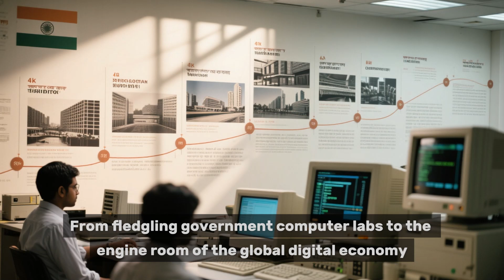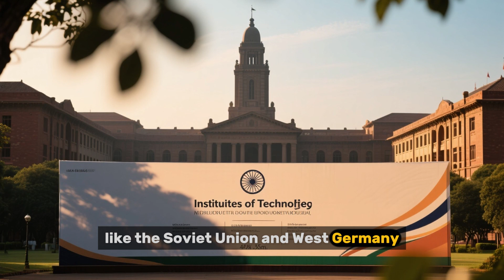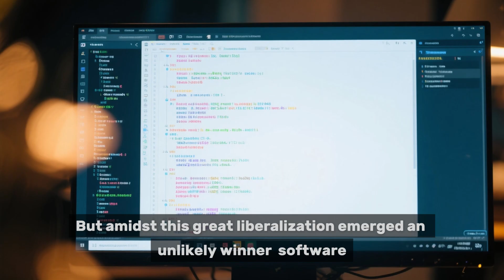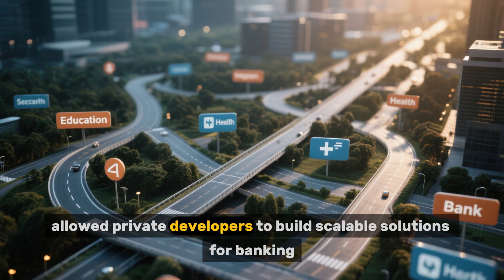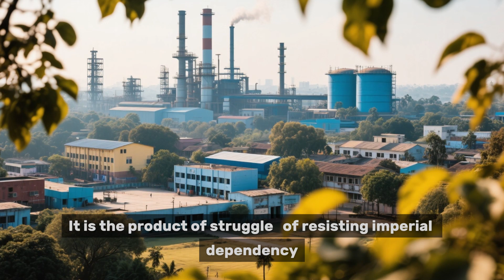How India Defied the West and Became a Tech Superpower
How did India go from a colonized, impoverished nation to one of the world's most powerful tech hubs — challenging Silicon Valley, reshaping digital infrastructure, and rewriting the rules of innovation?

This video explores the untold story of India's technological rise — not as a product of Western globalization, but as a bold assertion of sovereignty, resilience, and indigenous innovation.

From Nehru's vision of scientific nationalism to the brain drain of the Cold War, from the software outsourcing boom of the 1990s to the revolutionary Aadhaar and UPI systems, and now to AI, space, and semiconductor ambitions — India’s journey is a masterclass in technological self-determination.

In a world dominated by platform imperialism and surveillance capitalism, India is exporting a radically different model: open-source digital infrastructure, inclusion-first policy, and tech as a tool of emancipation — not empire.

This is the Code of the Nation — and it has only just begun.

👍 Like the video to support independent analysis